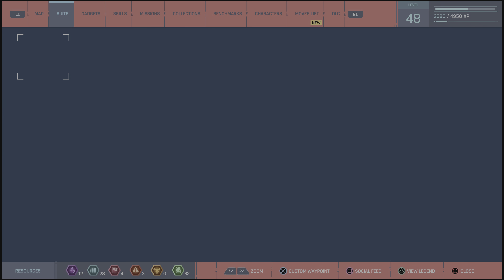Marvel's Spider-Man silver lining #1